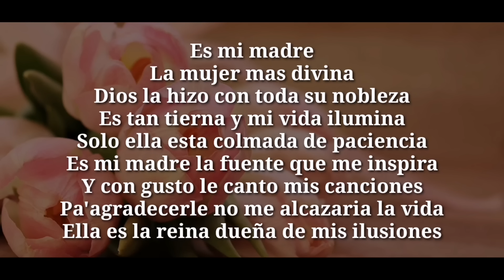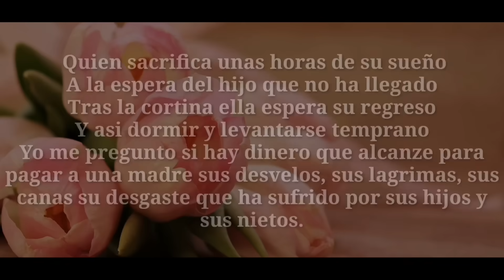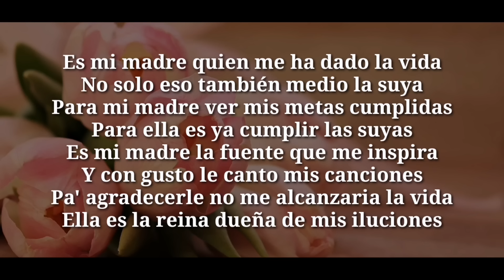Es mi Madre (Letra) - Jhonny Rivera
Música en este vídeo
Canción: Es Mi Madre
Artista: Jhonny Rivera
Álbum: Ya No Dudes de Mi